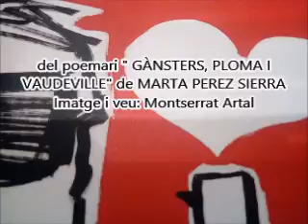Macedonia d'Art en Confitura 2020 08 28 1474 Montserrat Artal